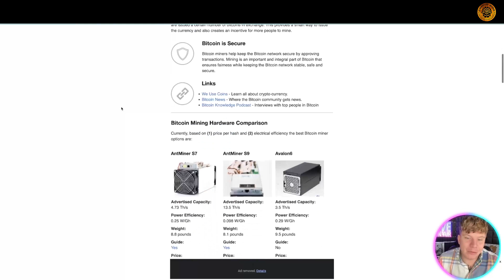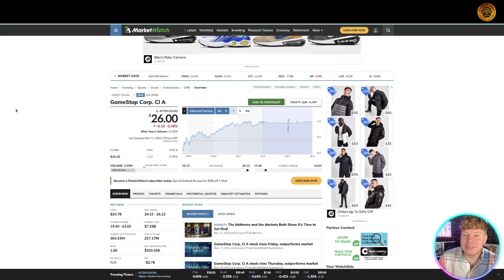Bitcoin Miner 🔥How do Bitcoin miners make money?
Bitcoin Miner | How To Mine Crypto | Bitcoin Mining Explained

Welcome to our Bitcoin Miner Video!

How Bitcoin Mining Works
Where do bitcoins come from? With paper money, a government decides when to print and distribute money. Bitcoin doesn't have a central government.

With Bitcoin, miners use special software to solve math problems and are issued a certain number of bitcoins in exchange. This provides a smart way to issue the currency and also creates an incentive for more people to mine.

Bitcoin is Secure
Bitcoin miners help keep the Bitcoin network secure by approving transactions. Mining is an important and integral part of Bitcoin that ensures fairness while keeping the Bitcoin network stable, safe and secure.

Bitcoin mining is the process of creating new bitcoins by solving extremely complicated math problems that verify transactions in the currency. When a bitcoin is successfully mined, the miner receives a predetermined amount of bitcoin.

Bitcoin is a cryptocurrency that’s gained wide popularity due to its wild price swings and surging value since it was first created in 2009.

As prices of cryptocurrencies and Bitcoin in particular have skyrocketed in recent years, it’s understandable that interest in mining has picked up as well. But for most people, the prospects for Bitcoin mining are not good due to its complex nature and high costs.

In order to successfully add a block, Bitcoin miners compete to solve extremely complex math problems that require the use of expensive computers and enormous amounts of electricity. To complete the mining process, miners must be first to arrive at the correct or closest answer to the question. The process of guessing the correct number (hash) is known as proof of work. Miners guess the target hash by randomly making as many guesses as quickly as they can, which requires major computing power. The difficulty only increases as more miners join the network.

The computer hardware required is known as application-specific integrated circuits, or ASICs, and can cost up to $10,000. ASICs consume huge amounts of electricity, which has drawn criticism from environmental groups and limits the profitability of miners.

How do you start Bitcoin mining?
Here are the basics you’ll need to start mining Bitcoin:

Wallet. This is where any Bitcoin you earn as a result of your mining efforts will be stored. A wallet is an encrypted online account that allows you to store, transfer and accept Bitcoin or other cryptocurrencies. Companies such as Coinbase, Trezor and Exodus all offer wallet options for cryptocurrency.
Mining software. There are a number of different providers of mining software, many of which are free to download and can run on Windows and Mac computers. Once the software is connected to the necessary hardware, you’ll be able to mine Bitcoin.
Computer equipment. The most cost-prohibitive aspect of Bitcoin mining involves the hardware. You’ll need a powerful computer that uses an enormous amount of electricity in order to successfully mine Bitcoin. It’s not uncommon for the hardware costs to run around $10,000 or more.

I hope you found value in our Bitcoin Miner video. Make sure to leave a like on the video if you gained value from it!

⏰Timestamps⏰

00:00 - how to mine crypto Introduction.
00:13 -how to mine crypto summary.
02:32- how to mine crypto projects outro.